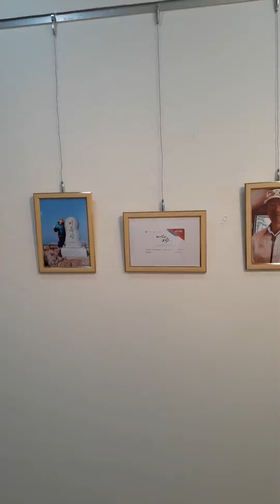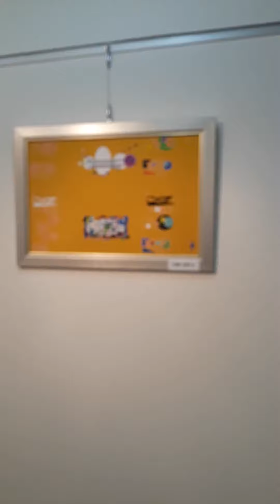허순호도형화전시회4회,허순호, 도형화, 전시회,해미당, 갤러리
허순호, 도형화, 전시회,해미당, 갤러리,
Heo Soon-ho, figure painting, exhibition, Haemidang, gallery,
도형화파 ,창시자 ,허순호 입니다. 추상,도형. Graphic artist . Heo Soonho.Thank you very much.